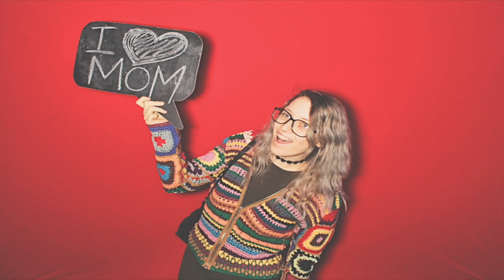5-14-17 Atlanta One Midtown Kitchen Photo Booth - Mother's Day - Robot Booth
Robot Booth helped celebrate Mother's Day at  One Midtown Kitchen!! Look for the gallery link below to see all the pictures taken and get free downloads of your favorites!